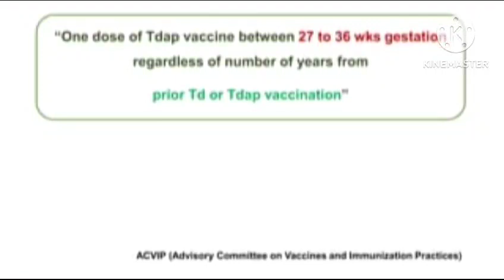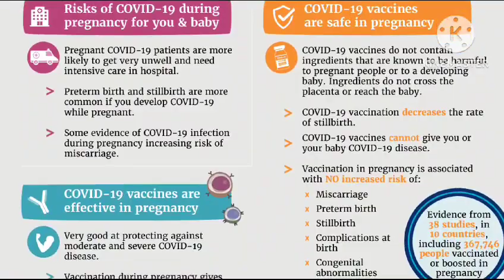immunizations in pregnancy